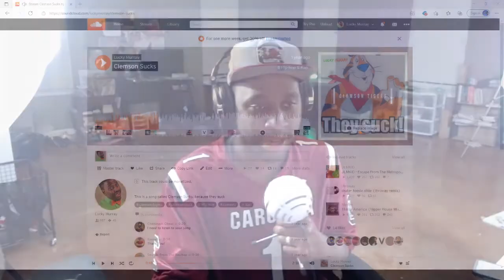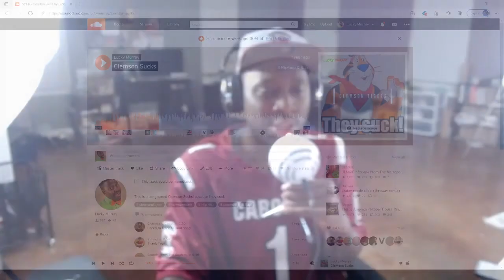College Football Review| Clemson Tigers vs Georgia Bulldogs | 2021 College Football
Listen To Clemson Sucks

CHARLOTTE— A sold-out crowd of 74,187 at Bank of America Stadium got an old-school, slobber knocker of a football game. The Clemson Tigers (0-1) dropped back-to-back games for the first time since the 2011 season, as they fell to the Georgia Bulldogs (1-0) by a final score of 10-3.

The Tigers and the Bulldogs were scoreless until 2:58 in the second quarter. It was the Bulldogs that struck first. Clemson quarterback D.J. Uiagalelei's pass, intended for Justyn Ross, was intercepted by Christopher Smith. Smith returned the interception 74 yards for the first score of the game.

Uiagelelei led the nation in the most consecutive passes without an interception entering Saturday's, which he stretched to 128 before the pick-6.

The Tigers ended the first half scoreless—the first time they had been held without points since the 2010 season against NC State. The Tigers went on to win that game 14-13.